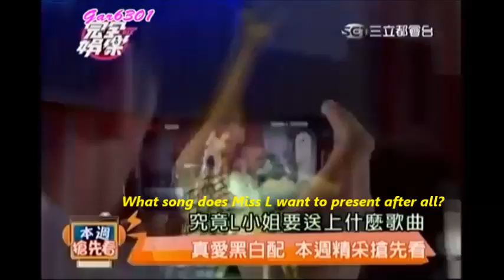English-subbed Taiwanese series 'Love Around - Even More Ep.14 Preview Pt.2/2'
What song will Liang Xiao Shu present to Zhou Zhen in her public declaration of love to him and effort to cheer him up?